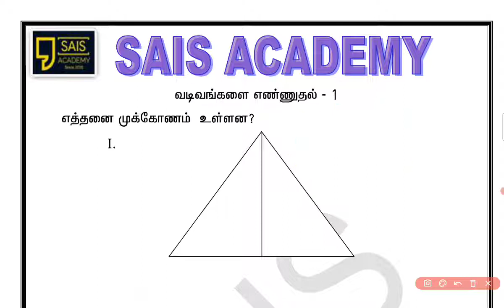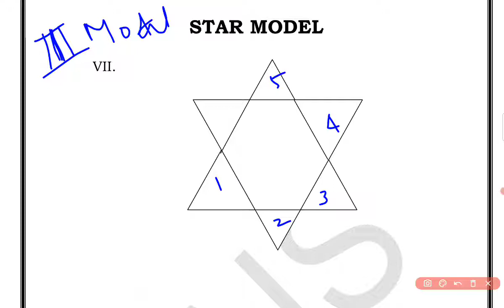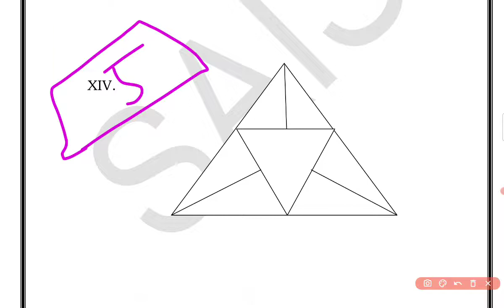SAIS||Police Reasoning||Counting Triangle